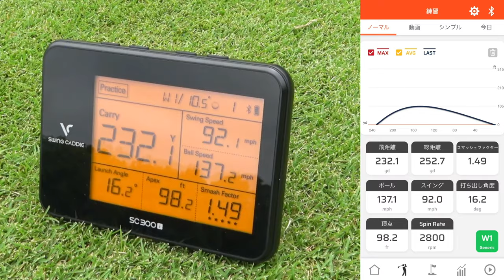つま先上がりの傾斜の打ち方！左に行かせない上級者編も！【飯塚千重先生のコースレッスン#2】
今回は初登場のティーチングプロ 飯塚千重さんに
コースでレッスンをしていただきます！
今回はつま先上がりの傾斜の打ち方(前編)です。